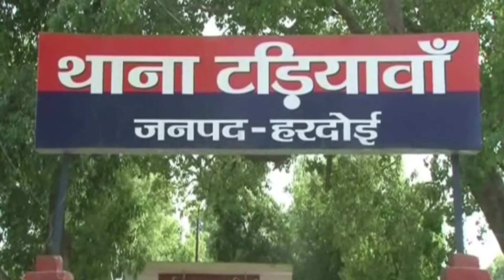बिग ब्रेकिंग Big Breaking plz like share subscribe